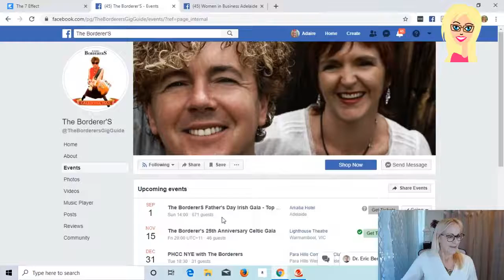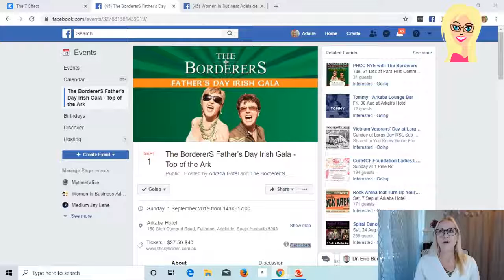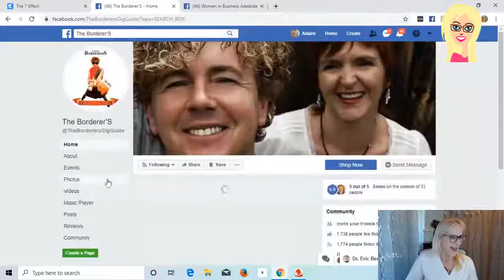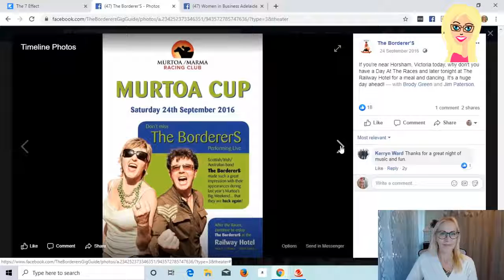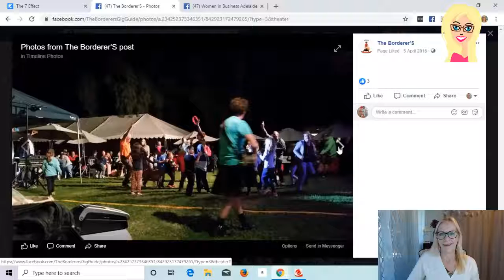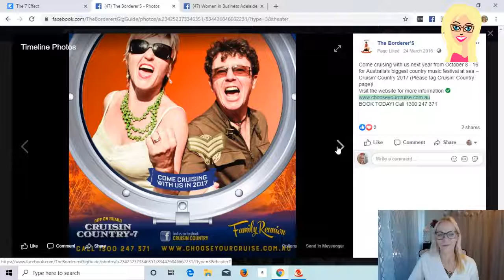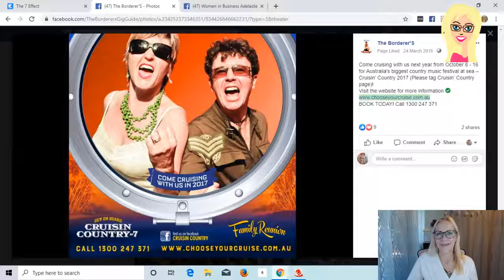Community TV with Adaire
Welcome to Community TV with Adaire. TV for you by TV
from me, where Adaire talks to people in the community
who are doing amazing things to add value to the lives of
people around them.

It could be meditation, a yoga class, learning to cook,
reading Tarot cards or healing, physical fitness or
gardening. Whatever you are interested in, it's going to be
covered here.

Meet Denise Alex Alexander from The Borderer'S

The Borderers became a band by accident when Jim Paterson was backpacking in Australia in 1993 as part of a round the world trip.

He says: “I was just visiting South Australia to visit a friend when I got invited to a recording studio to hear this band. I loved their sound so much that I eventually co-produced the album, married the lead singer and bought a house in Adelaide”.

Lead singer & wife of Jim, Alex, was born in Belfast, Northern Ireland and came to Australia in 1987 and lists Annie Lennox and Joni Mitchell as major influences. Jim was born in Glasgow, Scotland and arrived in Australia on Christmas Eve 1993 and is influenced musically by AC/DC, Thin Lizzy, Status Quo and Talking Heads.

25 years later and The BordererS are still electrifying audiences across Australia and the world with their fusion of Celtic rock, zydeco, African, folk, gospel and whatever style of music that happens to take their fancy.

If you're in Adelaide, ramp it up a notch and swing by the Arkabar on Fathers Day to hear them live! Book your tix here: The BordererS Father's Day Irish Gala - Top of the Ark
Singing with Jo Lawler, sings with Sting, Paul Simon & Peter Gabriel. NOT to be missed!

Connect with Alex & Jim here: The Borderer'S